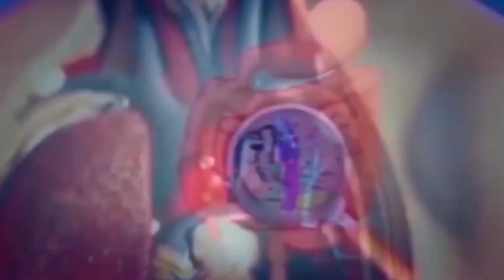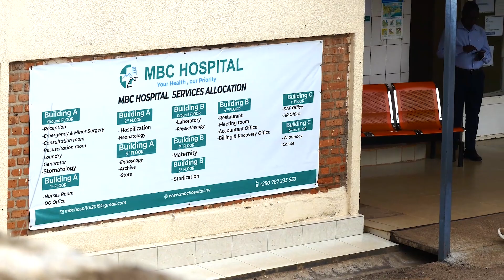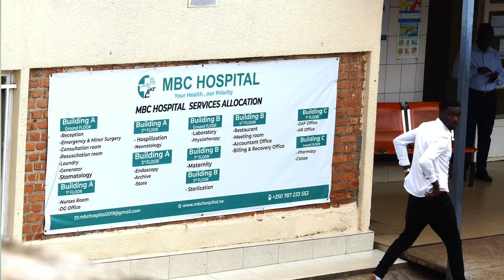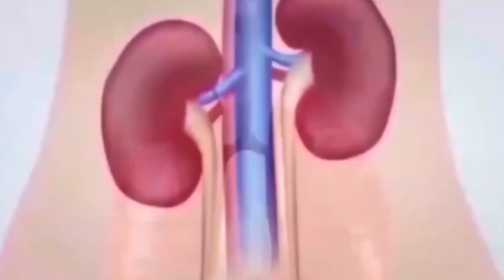Reba Iyi Video niba Urwara Igifu, Umenye byinshi kuri Kanseri y'Igifu